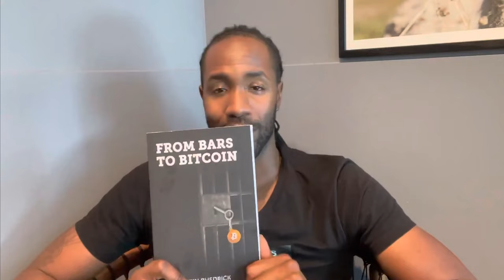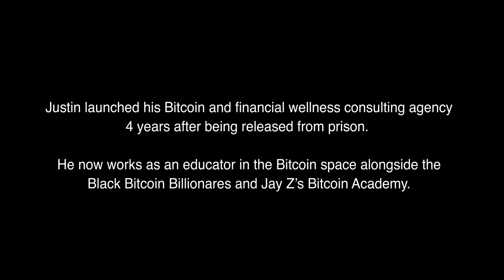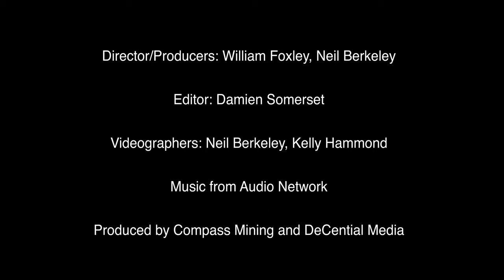From Bars To Bitcoin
From Bars To Bitcoin tells the story of Justin Rhedrick, a former convict turned Bitcoin entrepreneur, who is on-boarding the global Black community to Bitcoin.

🔎 Learn more about Bitcoin mining!

💰 Mine your own bitcoins with Compass.

Happy hashing! 🤝